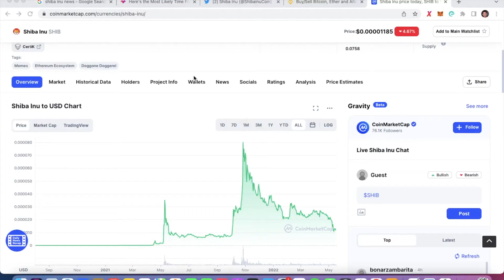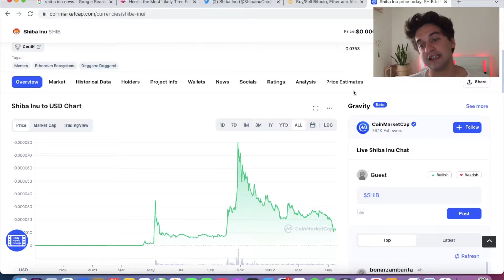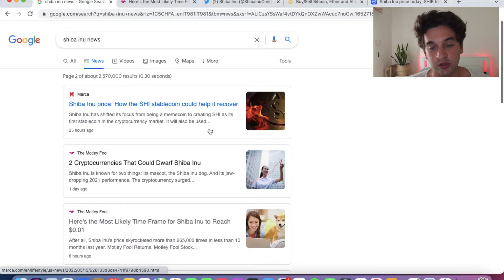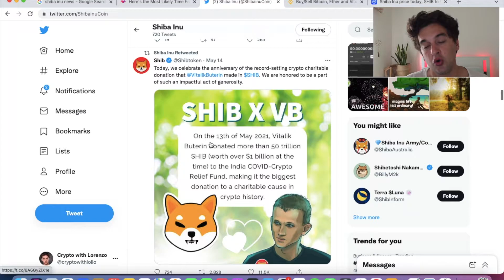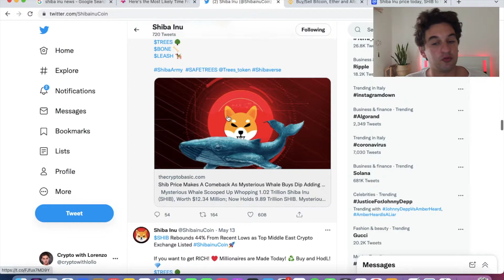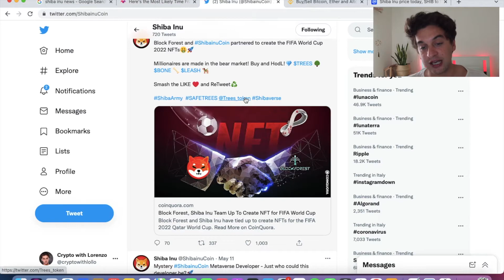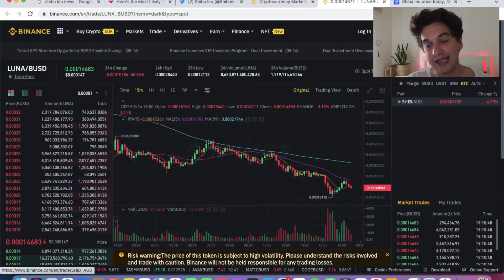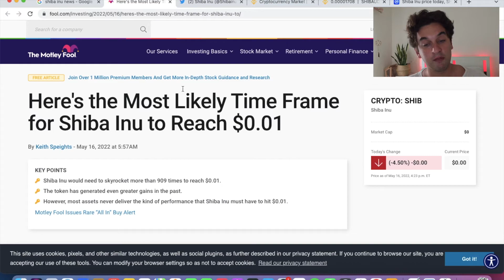Can SHIBA INU Reach $0.01? SHIBA INU Price Prediction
If You Buy a Polar Node, Make Sure to Use My Creator Code: Cryptowithlorenzo

Start Creating your First Node with VaporFi Node Project

If You want to start to use your Mobile to Mine BITCOIN, download StormGain
My Referral ID is P0QR289S
My Referral ID is URKOIOIQB